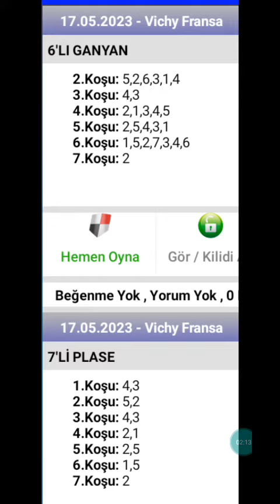17 Mayıs 2023 Vichy Fransa 🐎 at yarışı tahminleri altılı ganyan tahminleri